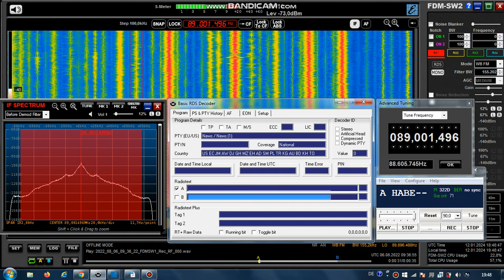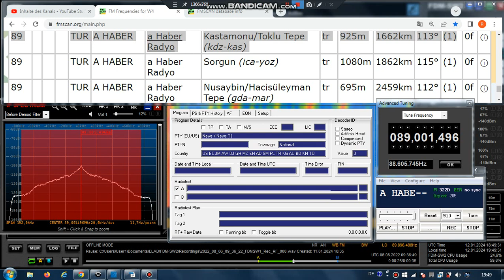FM DX Es - 060822 0936UTC - 89.0 - a Haber Radyo (TUR) Kastamonu/Toklu Tepe (kdz-kas) ?kW 1662km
89.0 – 322D, A_HABE~~ , pty-1!-news , tur-m, stereo!

89.0 TUR A HABER a Haber Radyo Kastamonu/Toklu Tepe (kdz-kas) tr 925m
1662km 113° ?kW
RDS-PS: A_HABER_
RDS-PI: 322D

Receiver: ELAD FDM-SW2 + RDS Spy + SDR Console v3.1
Mobile: TEF6686 - v2.0 - old version
Screenrecording: OBS + Bandicam